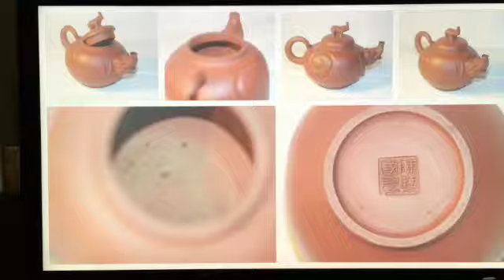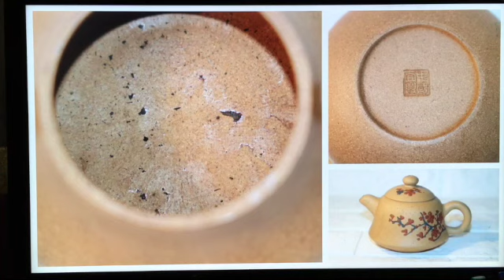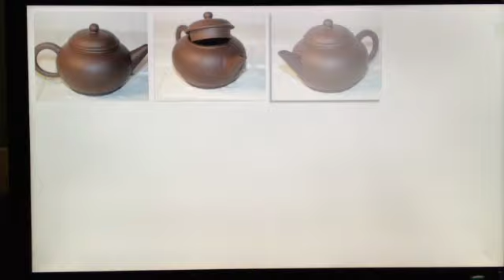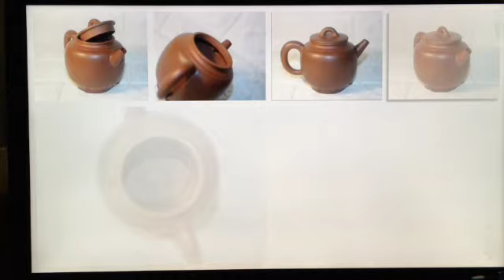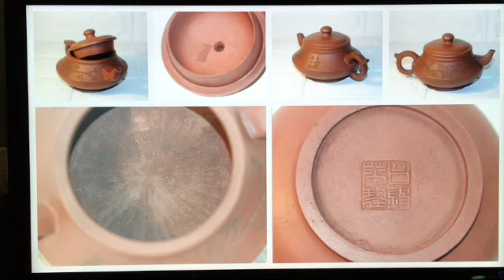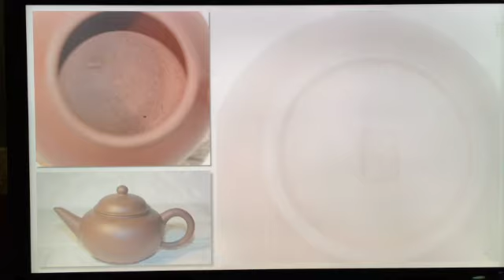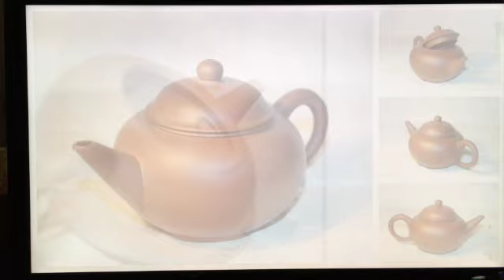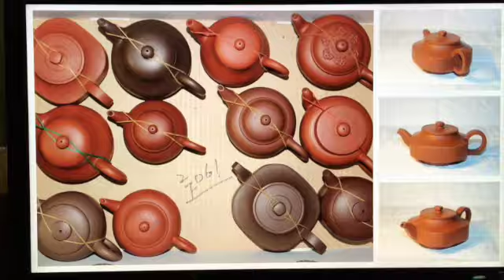「古之屋雲端TV」的茶壺影片 2F063-2F061